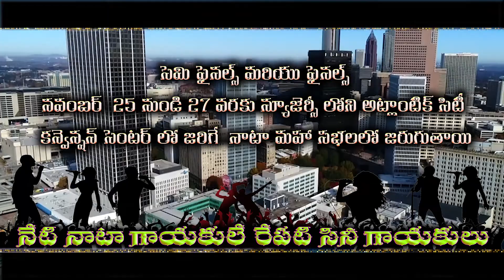NATA 2021 IDOL Promo